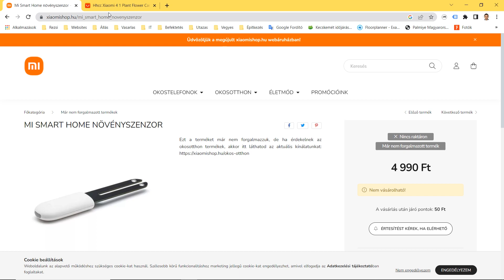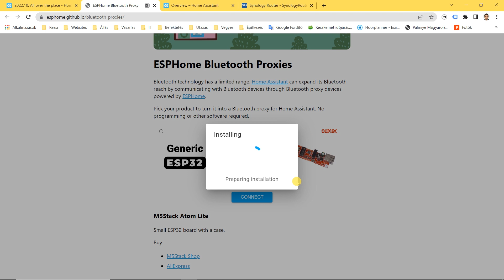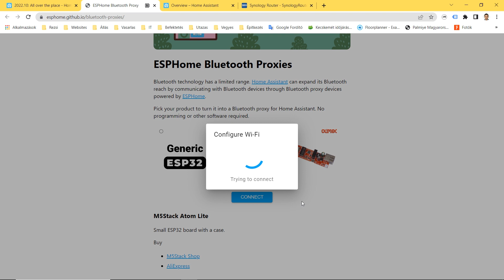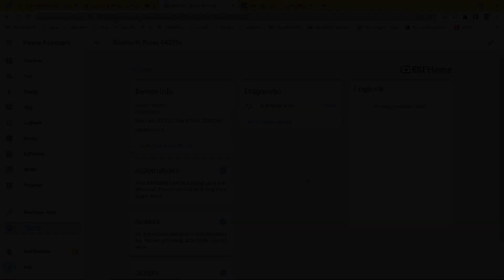18 ESPHome Bluetooth Proxy telepítése Atom Lite ESP32 eszközre és integrációja Home Assistanban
📺 Ebben a videóban megmutatom, hogyan lehet Bluetooth érzékelőket a Home Assistantban ESPHome Bluetooth proxy-n keresztül használni. A Bluetooth technológia működési tartománya korlátozott. A Home Assistant Bluetooth proxy eszközökön keresztűl  azonben el tudja érni ezeket az eszközöket. Létrehozunk egy ESPHome Bluetooth Proxy-t Atom Lite ESP32 eszközön és integráljuk Home Assistanban. Az integrációt követően a Bluetooth Flower Care Plant Sensor(ok) automatikusan felfedezésre kerülnek.

📢 Információ:
Bluetooth eszköz Proxy-n keresztüli telepítéséhez nem szükséges Bluetooth adapter!
Az ESPHome Dashboard ADD-ON kiegészítőként telepíthető a Home Assistant Operating System és Supervised verziókhoz.

🎬 CHAPTERS:
00:00 Ismertető
00:20 M5STACK webshop és Atom Light ESP32 termék
00:52 Bluetooth Sensor HHCC (Xiaomi) Plant Sensor
01:02 ESPHome telepítése Atom Light eszközre
02:27 ESPHome integrálása Home Assistant-ban

🔸 Home Assistant // ESPHome:
Ez az integráció lehetővé teszi, hogy az ESPHome eszközök közvetlenül csatlakozzanak a Home Assistanthez a natív ESPHome API-val.

🔸 ESPHome
Az ESPHome egy olyan rendszer, amellyel az ESP8266/ESP32 egyszerű, de hatékony konfigurációs fájlokkal vezérelhető, és távolról is vezérelhető az otthoni automatizálási rendszereken keresztül.

🔸 Az ESPHome Dashboard telepítése:
Az ESPHome Dashboard Home Assistant kiegészítőként telepíthető, amelyet a Supervisor panelen található kiegészítő áruházban találhat meg.

💻 A bemutató a következő rendszeren készült.:
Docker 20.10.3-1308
Home Assistant Container 2023.3.6